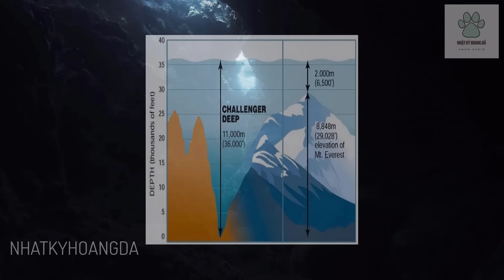Đại Dương Mênh Mông | Khám Phá Thế Giới Động Vật Hoang Dã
Trái đất hiện nay là hành tinh duy nhất được biết có chứa nước ở dạng lỏng. Đại dương tạo điều kiện cho mọi dạng sống trên Trái đất tồn tại và nó có màu xanh lam khi nhìn từ không gian. Video này khám phá sự rộng lớn và hùng vĩ của những vùng nước ấn tượng này. Không thể phủ nhận đại dương là một nơi có thể vừa yên tĩnh, vừa sôi động cùng một lúc. Tầm quan trọng của đại dương khiến bạn kinh ngạc. Chúng trải dài trước mắt chúng ta, dường như vô tận trong sự rộng lớn đến mức ấn tượng, gợi lên một cảm giác kính sợ..., uy nghiêm. Đứng trên bờ biển, nhìn ra đường chân trời… nơi bầu trời gặp đại dương, chúng ta không thể không cảm nhận được mối liên hệ sâu sắc với một điều gì đó vĩ đại hơn chính bản thân mình. Bề mặt hành tinh của chúng ta, với yếu tố chủ đạo là những đại dương hùng vĩ trải dài ngút tầm mắt.
Chúng tôi sở hữu quyền thương mại của hầu hết tài liệu hình ảnh trong video. Một số tư liệu khác được sử dụng trong video thuộc về các chủ sở hữu đáng kính.